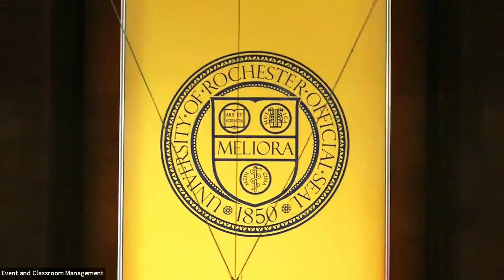School of Nursing graduation ceremony